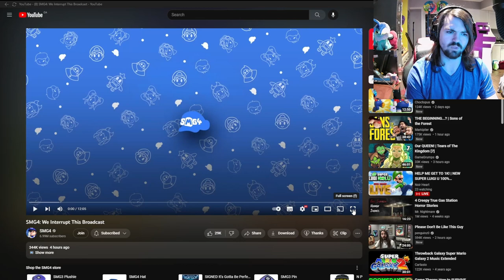MEGGY'S IN A HORROR MOVIE!!! - SMG4: We Interrupt this Broadcast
MEGGY IS GONNA DIEEEEEE!